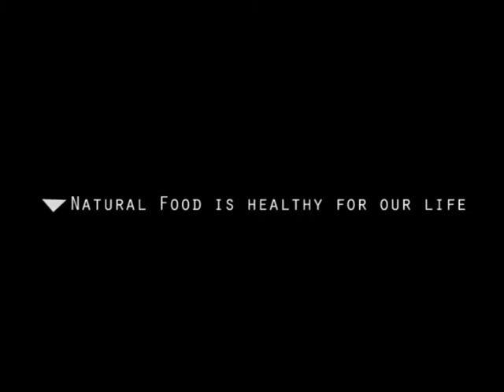Honey bee trailer | Animated short film | Arjunreddy Lekhireddy | Arena Animation | Dilsukhnagar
Nainika Thanaya,watching tv,dancing,My Kids Show Telugu,Nihaal Nihanshi,Tappu,Minnu,Arjun Reddy